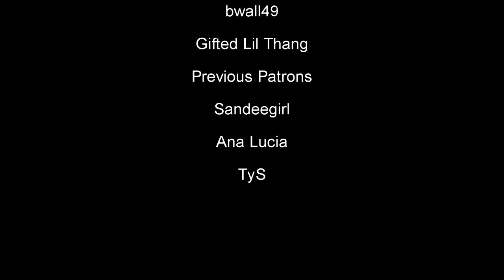Louise & Rose - Part 2 - Like A Woman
Song: "Like A Woman" by Sonya L Taylor

bwall49
Rick B
Previous Patrons
Sandeegirl
Ana Lucia
TyS